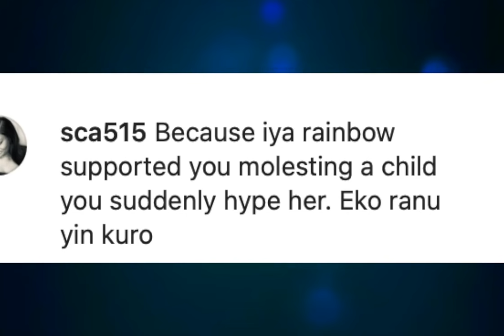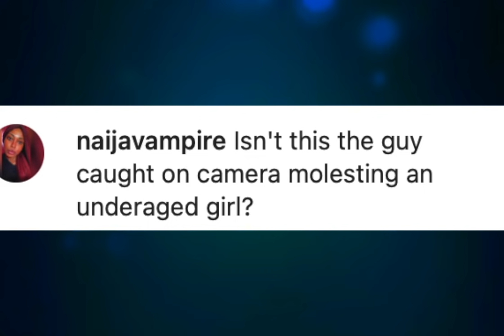Nigerians React As Baba Ijesha Did This To Mama Rainbow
Nigerians React As Yoruba Comic Actor, Olanrewaju James AKA Baba Ijesha Did This To Veteran Yoruba Actress, Idowu Philips AKA Mama Rainbow